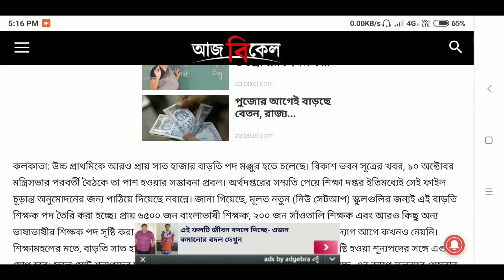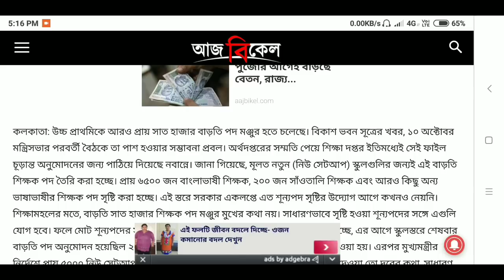রাজ্যে ৭ হাজার শিক্ষক নিয়োগ , latest jobs news , West Bengal , Karmasandhan